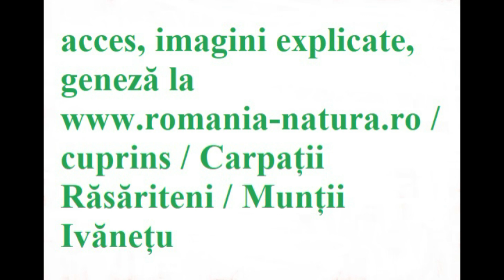Sfere naturale de piatră la Cozieni, cât omul, Munții Ivănețu și alte sute de trovanți noi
Lângă sferele naturale de piatră / trovanții de la Cozieni, Munții Ivănețu (județul Buzău), în amonte și aval de ele, am descoperit alte sute de trovanți, de diverse forme și compoziții. Relief România, acces, hărți, localizări GPS, imagini explicate, geneza trovanților sunt la Descoperă potecile sigure, evită rătăcirea. Vezi și mai multe informații la @romania-natura